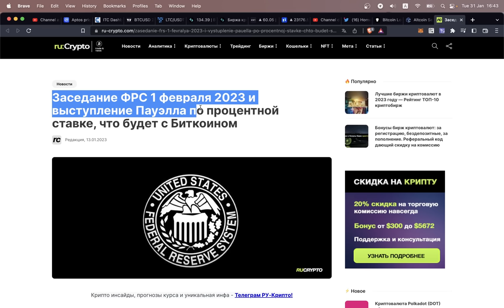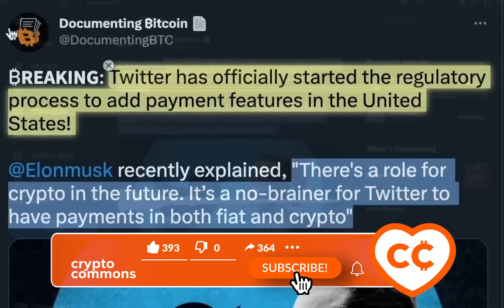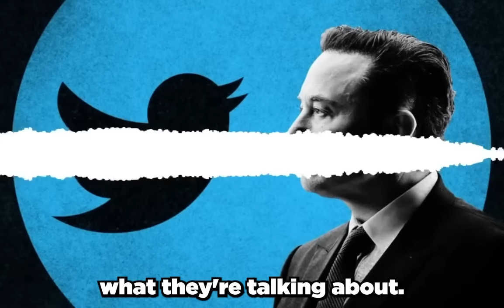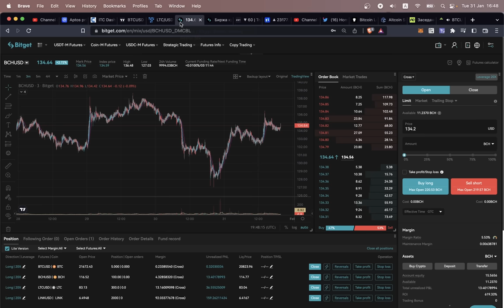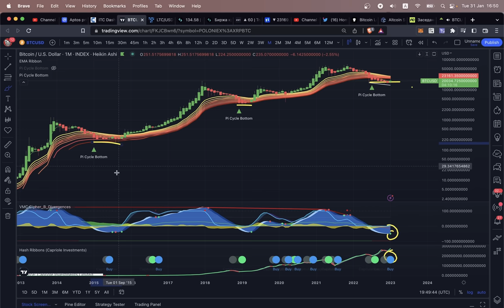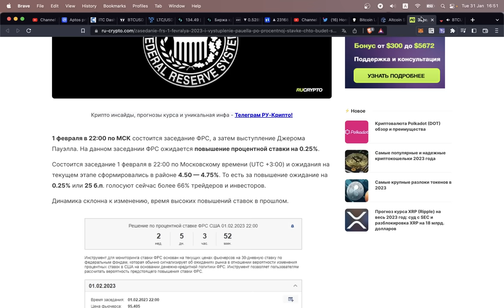СРОЧНО!! ₿СЁ РЕШИТСЯ (меньше чем) ЧЕРЕЗ 24 ЧАСА!!! ⏳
BTC: 1JcJgpSHbrRwgnvLeteXNfNXxLgpDuxyMP
ETH: 0xC8b0CF755bec8155D371676D77A579D7E15fd7eD
DASH: XuhZGGGezSEqnDq5ETBkiMc4ARfS6UxQAi
LTC: LfGpGJjkcrgZV12VNnQdEx79uHgeHSS8oG